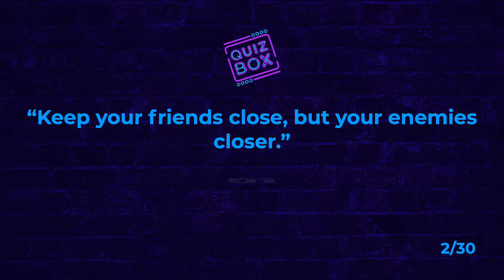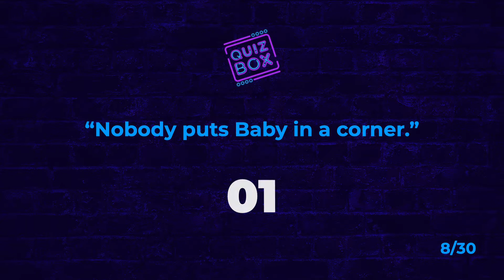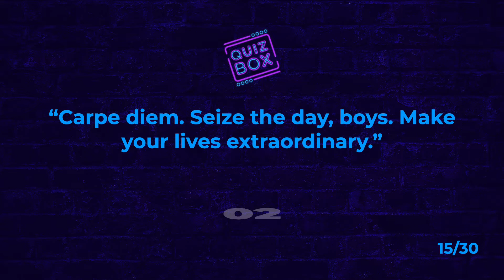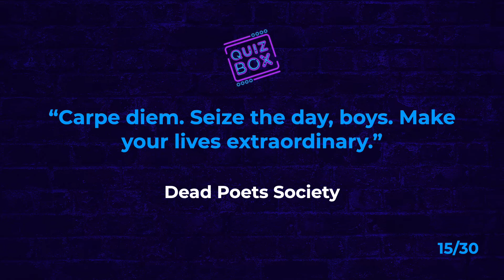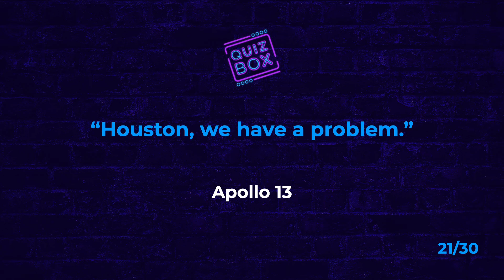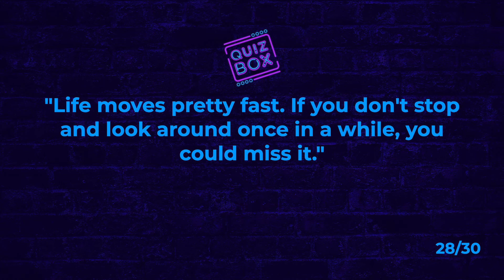Guess the Movie by the Quote Quiz! | 30 Questions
Are you a movie buff? Do you weave iconic movie lines into all your conversations? Then this is the movie quote quiz for you!

We have taken 30 quotes from 30 movies from a range of genres. You're job is to guess which movie the quote comes from!

Let us know how you score in the comments!

Good Luck!